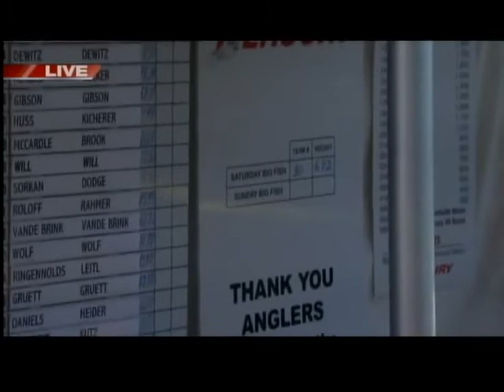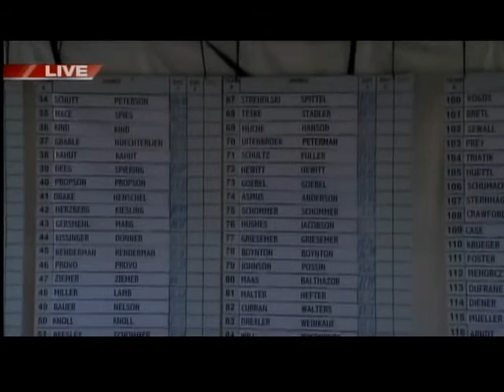GDW8SUN Walleye Weekend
Michelle Kilburn talks about the walleye fishing tournament at Walleye Weekend.